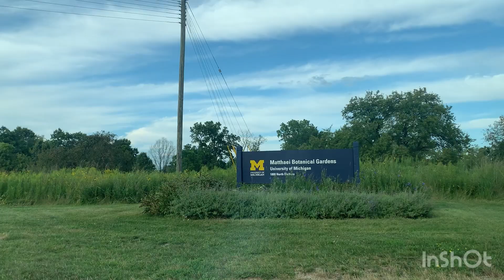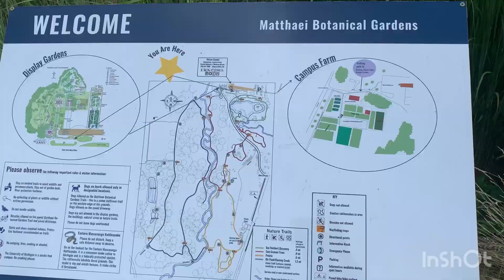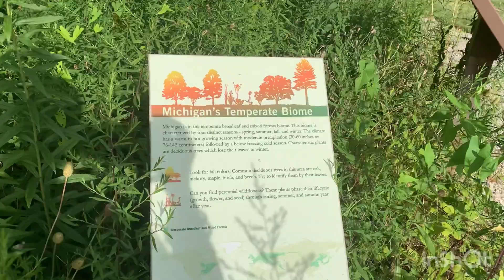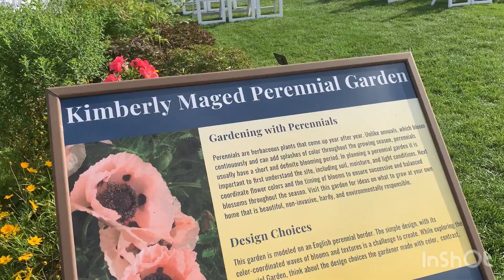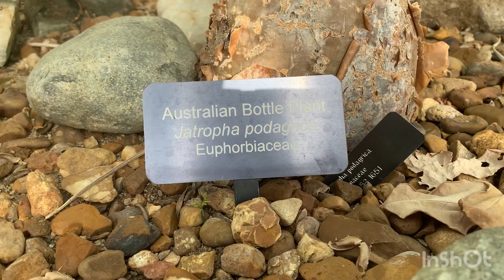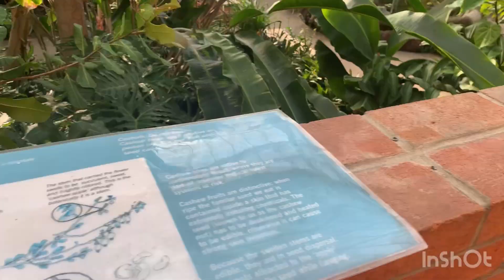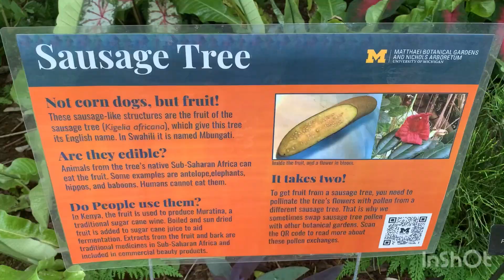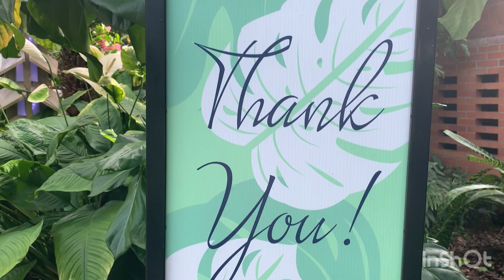আমেরিকায় বোটানিক্যাল গার্ডেনে গেলাম আজ, ভিডিওটি স্টুডেন্টস দের ভালো লাগবে